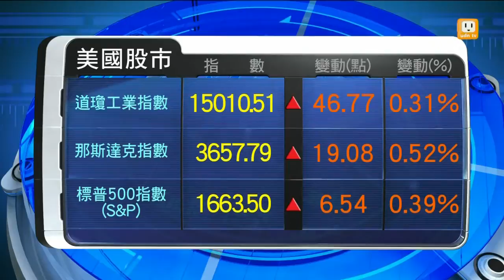【2013.08.24】歐美股市(美東時間：20130823) -udn tv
【道瓊工業指數 15010.51】
【那斯達克指數 3657.79】
【標普500指數  1663.50】
【德國法蘭克褔 8416.99】
【英國富時指數 6492.10】